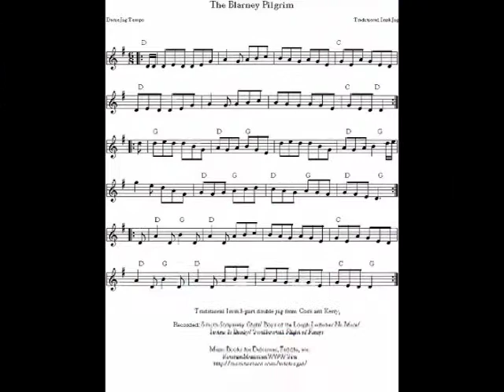Celtic Rock Documentary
Ithaca High School student documentary, a project of the English Media class, 09-10.